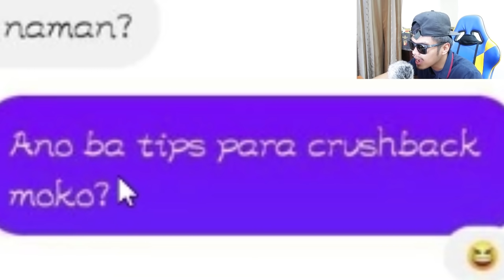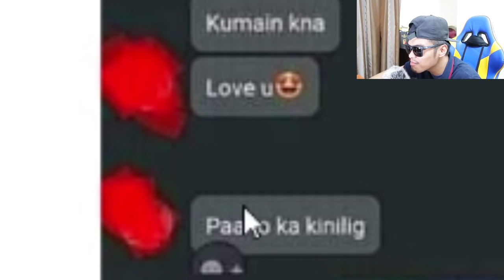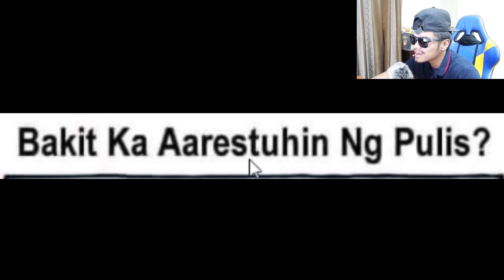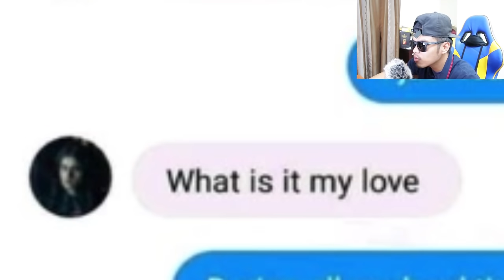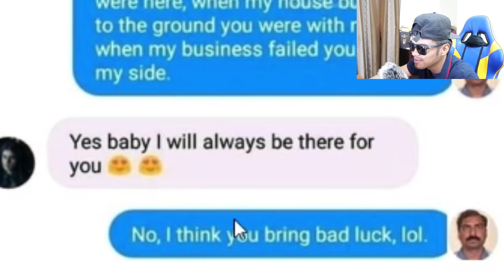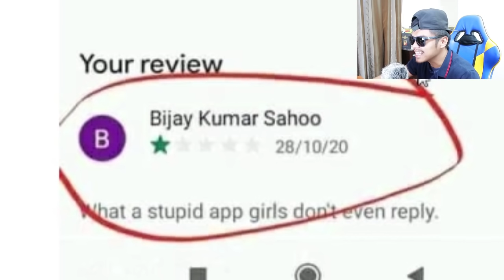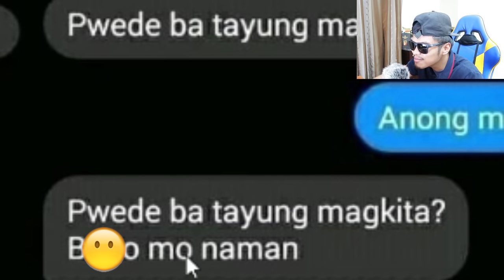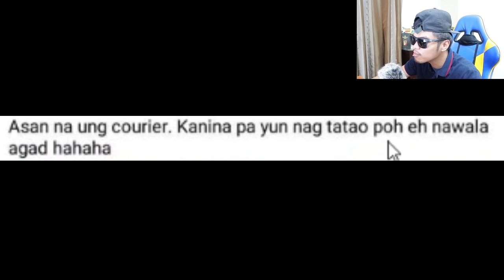Unang Kita Mo Palang Na Fall Ka Na Agad Funny Memes Photos Compilation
Mahirap talaga ang love at first sight, mabilis ma fall. Pero sabi nga ng mga pans and subscriberz, ok nang mahulog sa kanal. Wag lang sa taong hindi ka mahal! Enjoy watching!